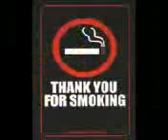Haizal ADEN-second heartbeat solo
Try it
Nice tune but fast